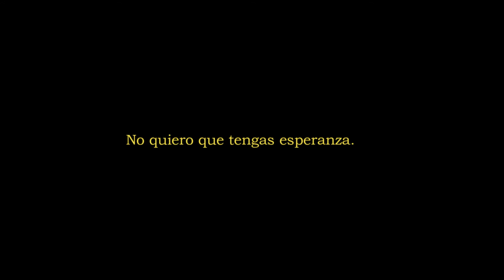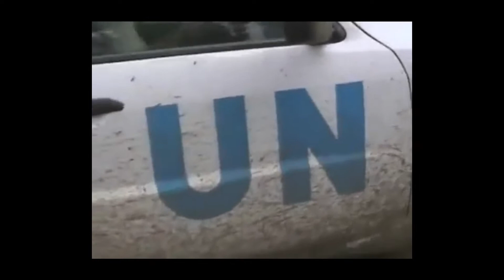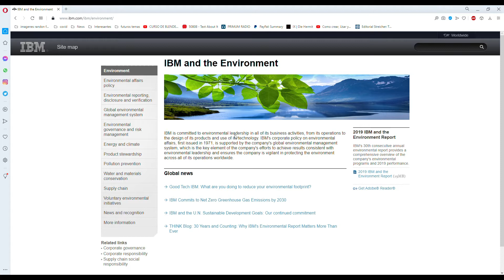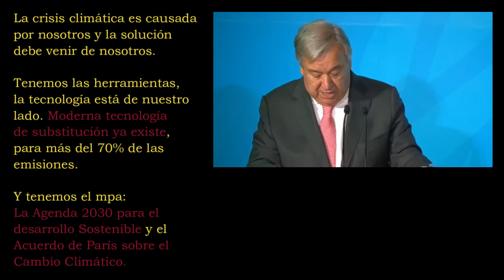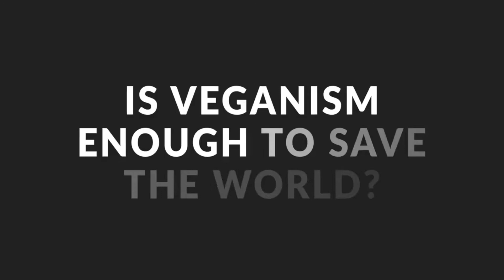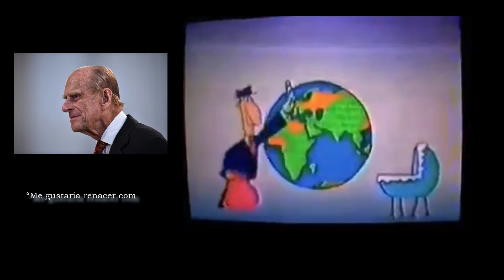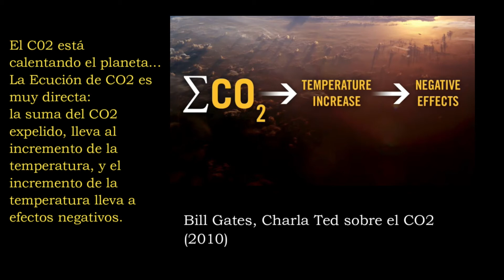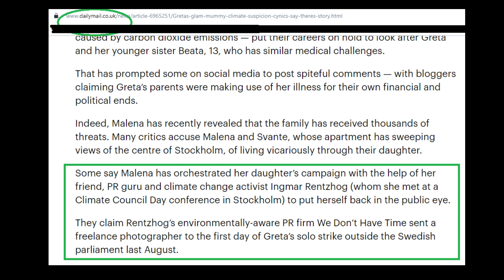Quiero que tengas pánico (Corte 2) Apotegmas​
Documental en varios cortes sobre cómo se desarrolla todo el movimiento ambiental a nivel global.